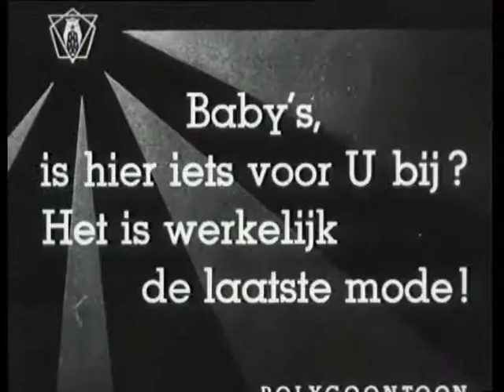Kindermodeshow (Weeknummer 37-48) 🔴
Description (more): Fashion show of children's clothing, in which small children dresses, skating and skimode, rain clothing, and sleepwear.